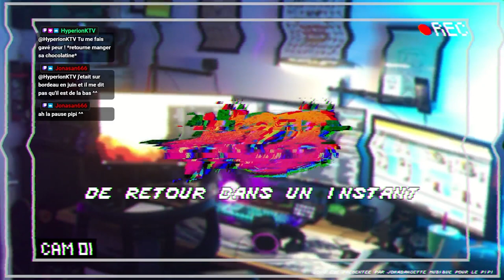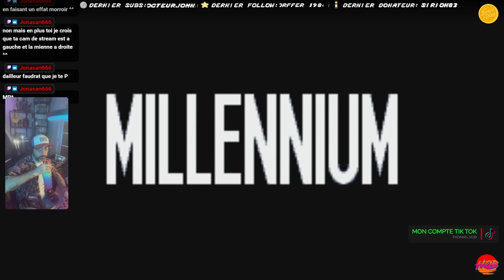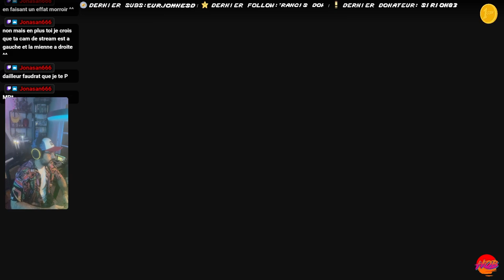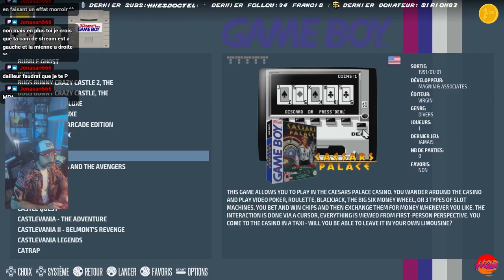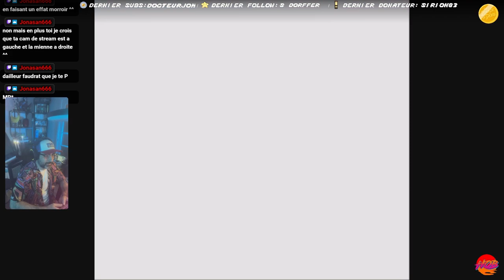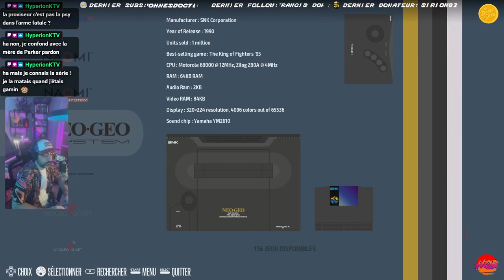Hob: Montage d'un kit LED sur le set LEGO THE OFFICE